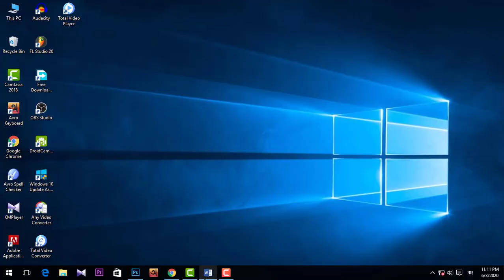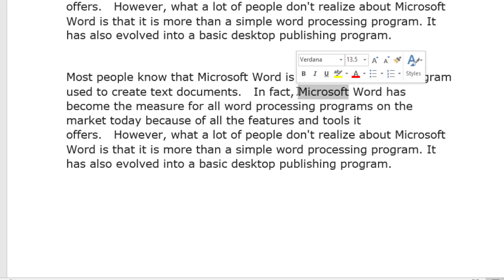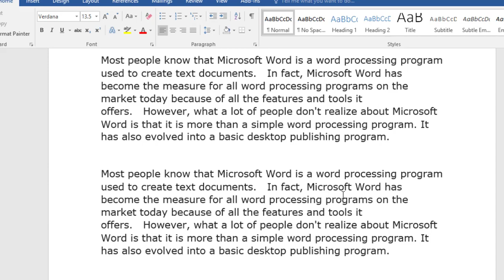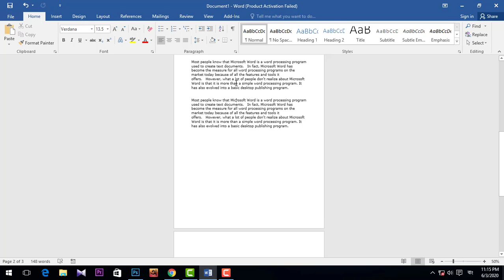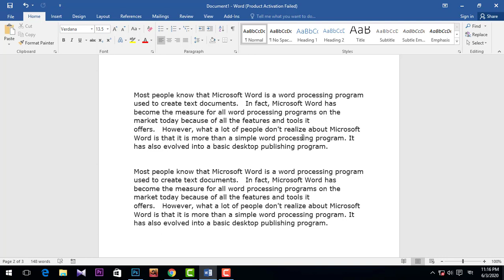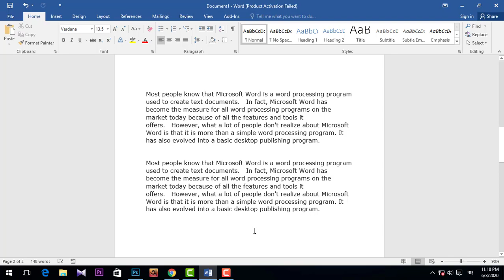Microsoft word shortcut tricks & hacks || Software hacks||Our school |Asif mollik